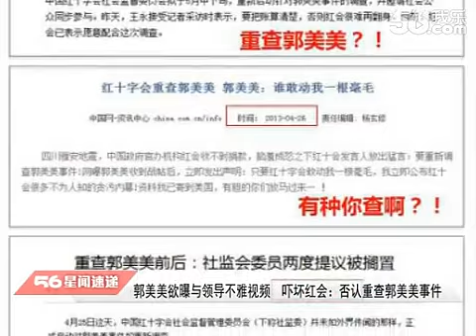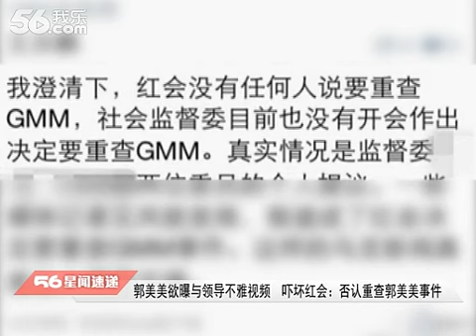【泛华网】郭美美欲曝与领导不雅视频，吓坏红会：否认重查郭美美事件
相关新闻：《泛华网披露：郭美美与红十字会的水很深》